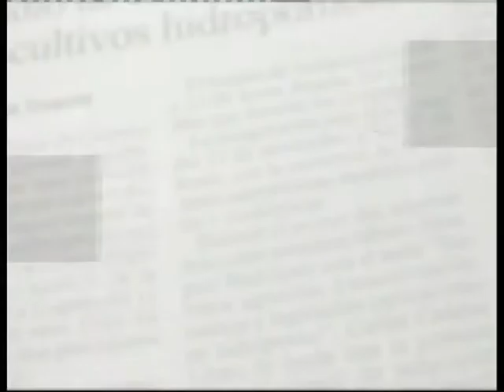Directo al objetivo 171 Rodolfo Núñez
Directo al objetivo, programa de la cuarta temporada emitido el 6 de Noviembre de 2006